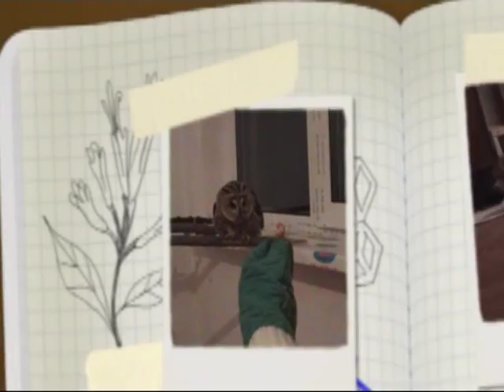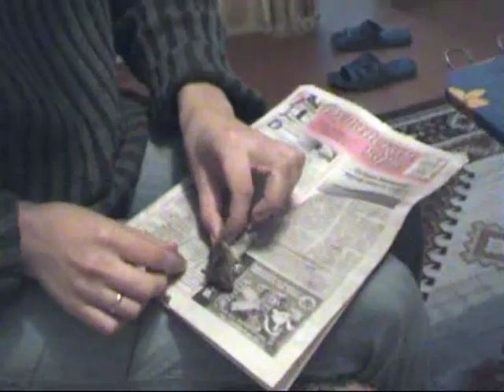Охота Розарки (Rozarka (owl) hunting). Ушастая сова (лат. Asio otus)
Rozarka has recovered and has become quite active ... her hunting instincts survived and is already possible to set it free. It remains to wait for warm weather)))